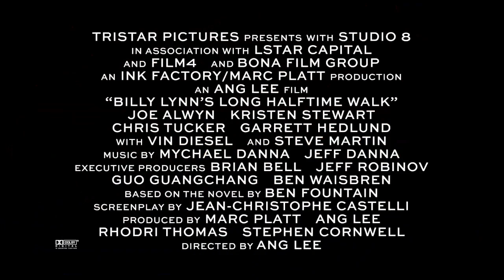Billy Lynn's Long Halftime Walk - Ang Lee vignette - in cinemas November 24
Step behind the camera and see how visionary director Ang Lee brought his 'revolutionary' film to life. Ten days to go until BillyLynn is in cinemas.